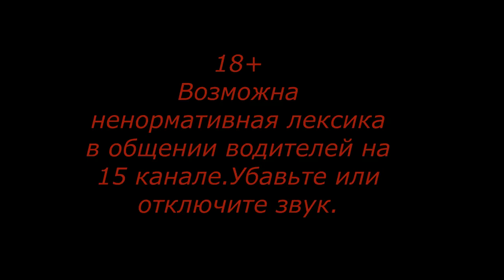Видео о маршруте Москва-Кемерово.Серия 4